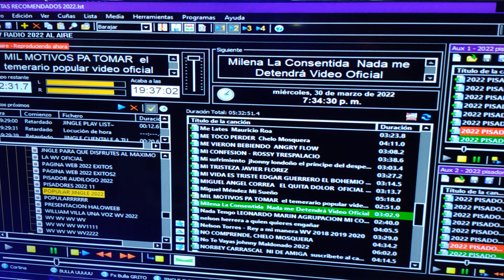EL TEMERARIO POPULAR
el temerario popular uno de los artistas de produccioneswv.com